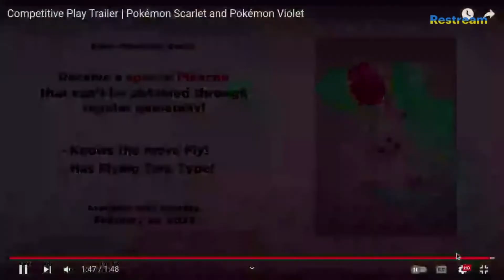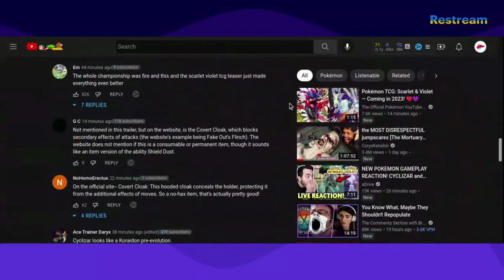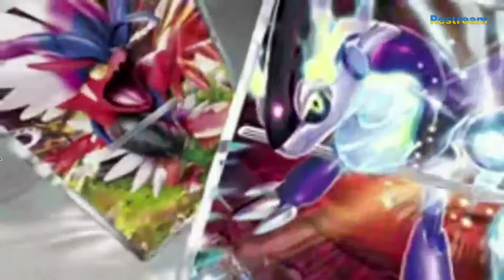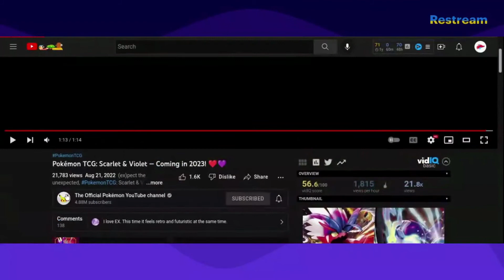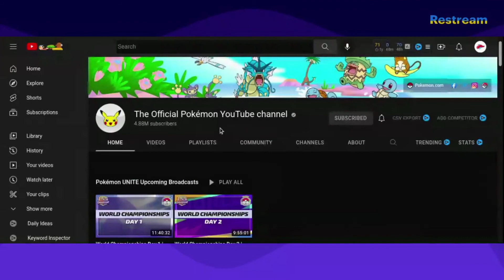My Reaction To The NEW Pokemon Scarlet/Violet Competitive Online & TCG Trailers!